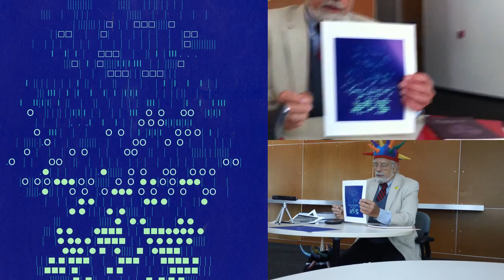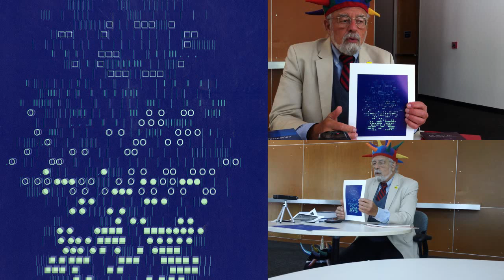Maker/Made - Episode 1- Aaron Marcus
An interview with Aaron Marcus, computer graphics and art pioneer, and Graphic Design legend.